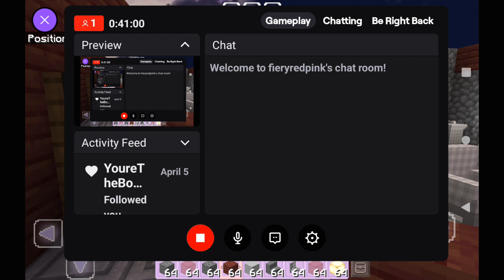3-3 Modded Creative Minecraft: 👍 Good stream | Just Building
texture pack and hotbar credit @SimplyMiPrii

Mods Used

Village and Pillage+
credits @Laith

World Wild Animals
credits @ArathNidoGamer

bum_crops
credits @clouddspiderr

block buddies
credits @Nathan Day

Vatonage furniture
credit @vatonage

All mods except wild animals can be found at vatonage.com